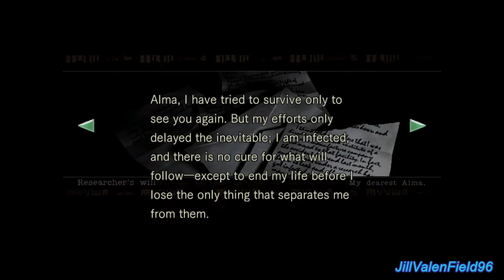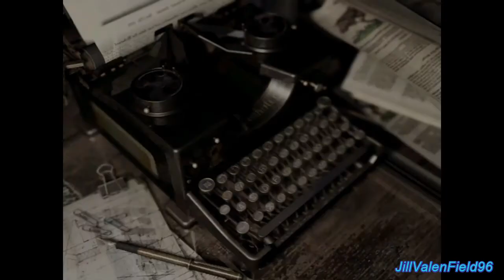Resident Evil Remake [HD Remaster] (2015,PS4) Jill Gameplay Part 2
My second part to Resident Evil Rebirth (HD Remaster)
I decided to upload shorter gameplays than my first one.

Jill story
Normal Mode
No Special Items used

PS4 Version

Resident Evil Remake HD Remaster belongs to Capcom